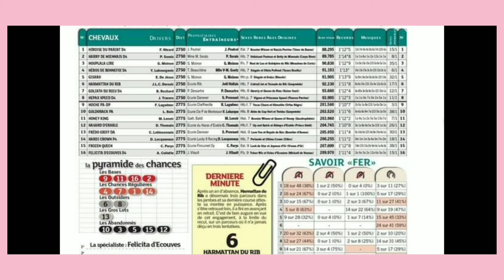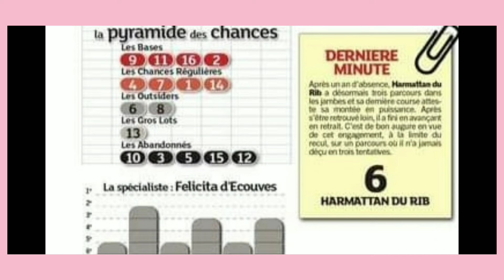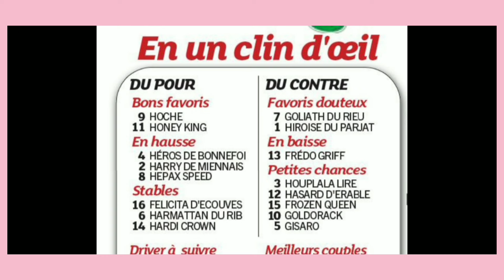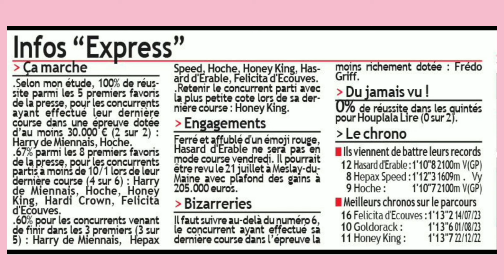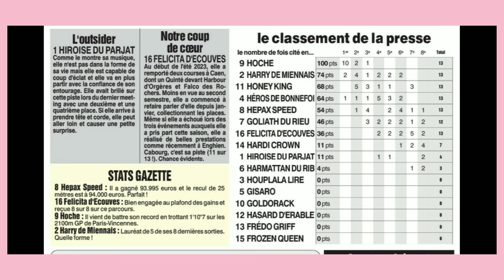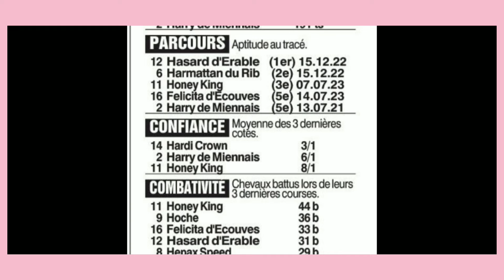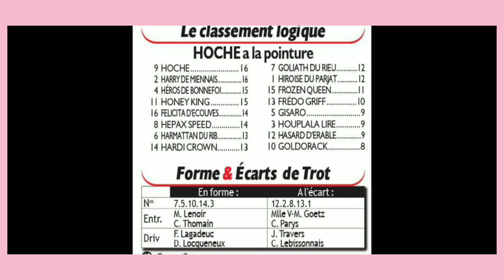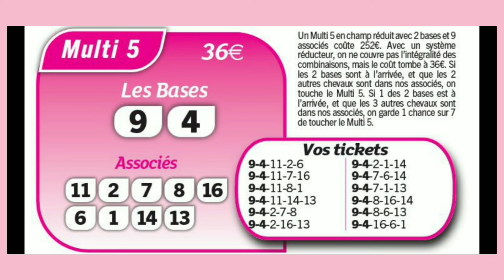DERNIÈRE MINUTE LA PYRAMIDE DES CHANCES DU QUINTÉ DU 12 JUILLET 24 A CABOURG